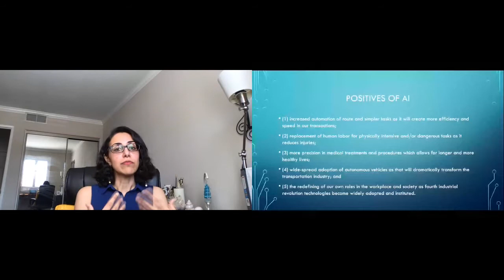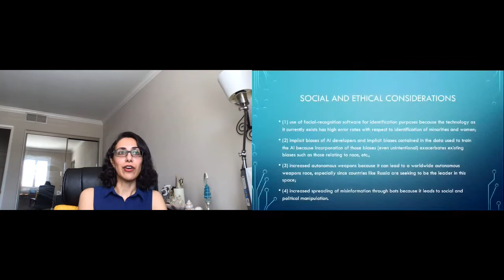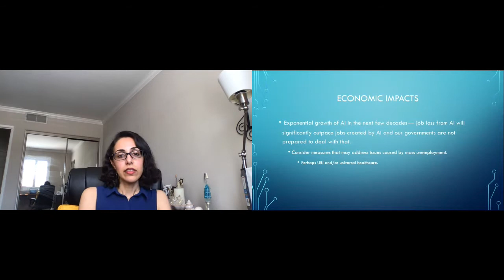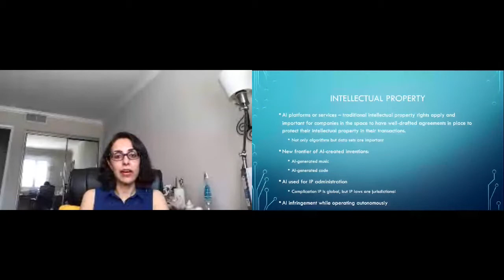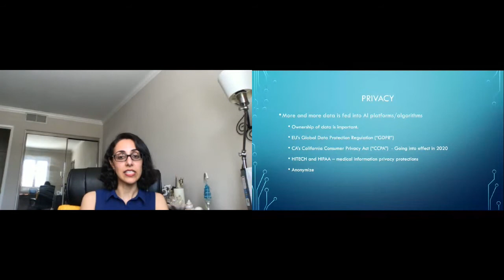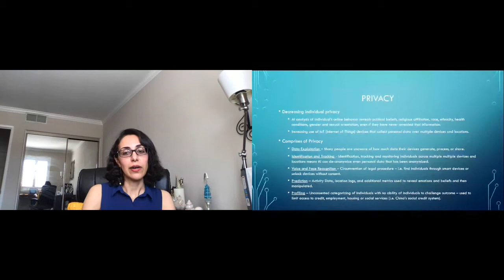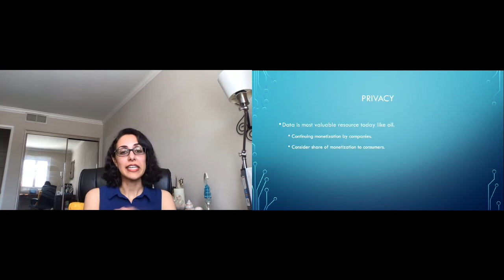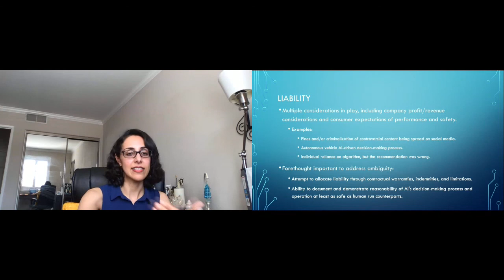Morvareed Salehpour, Emerging Tech and the Law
Morvareed Salehpour - Tech Attorney @Salehpour Legal Consult

Emerging Tech and the Law